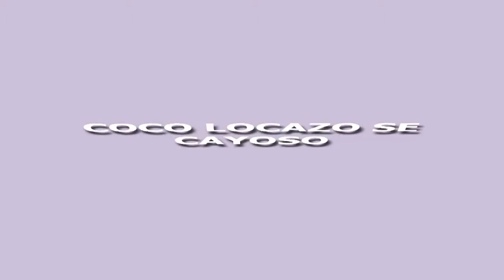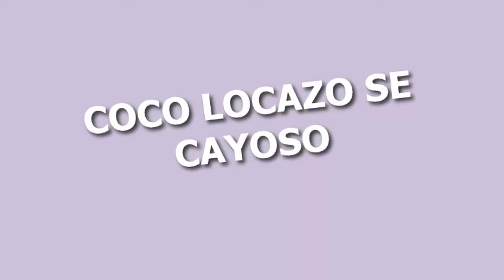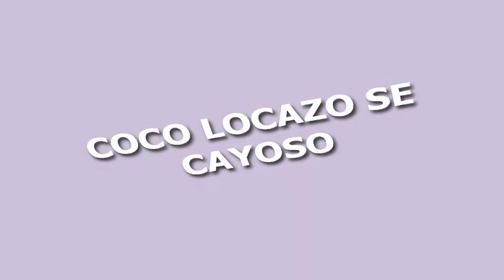Portugal Travel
Portugal Travel - Medieval castles, cobblestone villages, captivating cities and golden beaches: the Portugal experience can be many things. History, great food and idyllic scenery are just the beginning…
Ghosts of the Past
Celts, Romans, Visigoths, Moors and Christians all left their mark on the Iberian nation. Here, you can gaze upon 20,000-year-old stone carvings in the Vila Nova de Foz Côa, watch the sunset over mysterious megaliths outside Évora or lose yourself in the elaborate corridors of Unesco World Heritage Sites in Tomar, Belém, Alcobaça or Batalha. You can pack an itinerary visiting palaces set above mist-covered woodlands, craggy clifftop castles and stunningly preserved medieval town centres.

The Portuguese Table
Freshly baked bread, olives, cheese, red wine or crisp vinho verde, chargrilled fish, cataplana (seafood stew), smoked meats – the Portuguese have perfected the art of cooking simple, delicious meals. Sitting down to table means experiencing the richness of Portugal’s bountiful coastline and fertile countryside. Of course, you don’t have to sit, you can take your piping-hot pastel de nata (custard tart) standing up at an 1837 patisserie in Belém, or wander through scenic vineyards sipping the velvety ports of the Douro valley. You can shop the produce-filled markets, or book a table in one of the country’s top dining rooms.

Cinematic Scenery
Outside the cities, Portugal’s beauty unfolds in all its startling variety. You can go hiking amid the granite peaks of Parque Nacional da Peneda-Gerês or take in the pristine scenery and historic villages of the little-explored Beiras. Over 800km of coast offer more places to soak up the splendour. Gaze out over dramatic end-of-the-world cliffs, surf stellar breaks off dune-covered beaches or laze peacefully on sandy islands fronting calm blue seas. You’ll find dolphin-watching in the lush Sado Estuary, boating and kayaking along the meandering Rio Guadiana and memorable walks and bike rides all across the country.

Rhythms of Portugal
Festivals pack Portugal’s calendar. Drink, dance and feast your way through all-night revelries like Lisbon’s Festa de Santo António or Porto’s Festa de São João. There are kick-up-your-heels country fairs in the hinterlands, and rock- and world-music fests all along the coast. Any time of year is right to hear the mournful music of fado in the Alfama, join the dance party in Bairro Alto or hit the bars in Porto, Coimbra and Lagos.

Why I Love Portugal
I'm enamoured by the scenery, the old-fashioned traditions of village life and Portugal's outstanding, very affordable seafood (especially percebes, cataplana and whatever is the fresh catch of the day, grilled up to perfection). I love taking in the stunning views along the coast (from the hidden beaches in Parque Natural da Arrábida to the windswept cliffs dotting the southwest shores), going for mountain treks in the Serra da Estrela (where I often bump into a shepherd or two along the way), and wandering through the pretty towns of the Minho (especially on a market day). Portugal is full of surprises, and I never tire of exploring this small but endlessly fascinating country.

Enjoy Your Portugal Travel!